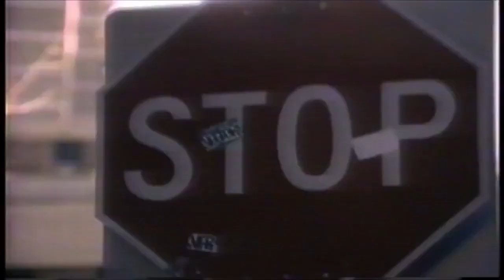kool g rap & dj polo - on the run (al capone version) - 1992